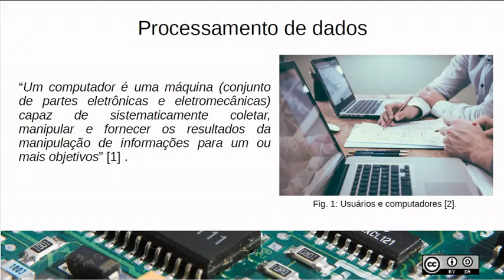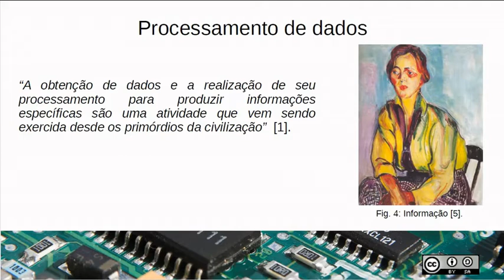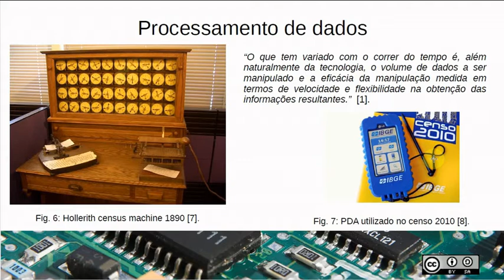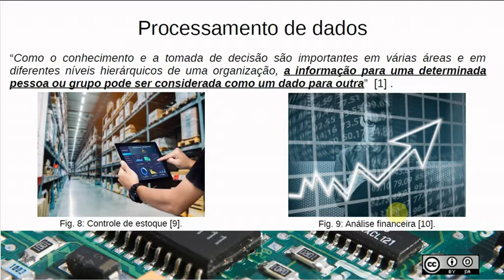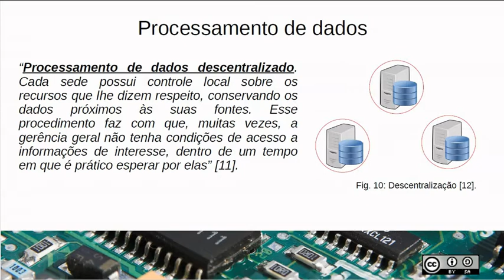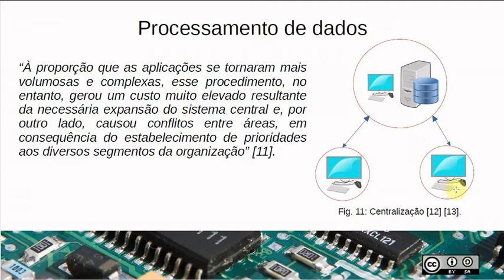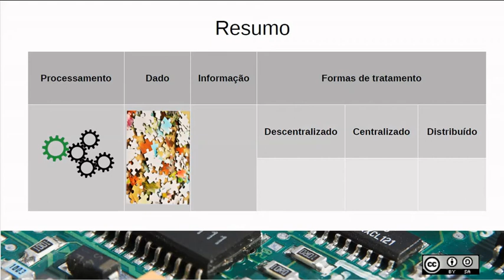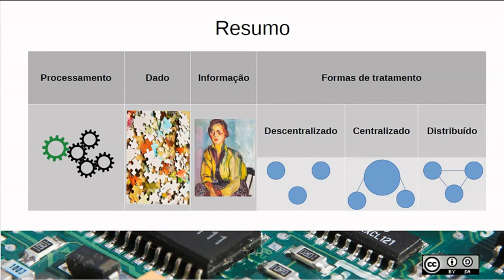01 - Processamento de Dados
Aula sobre processamento de dados